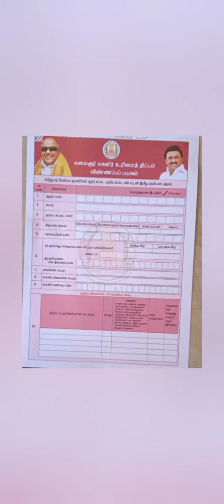1000 ரூபாய் மகளிர் உரிமை திட்டம் படிவம் பூர்த்தி செய்வதில் உங்கள் கேள்விகளுக்கு விளக்கம்